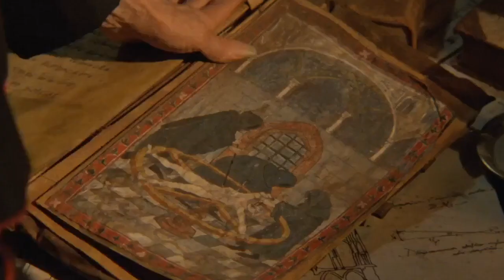Hooded Menace - Cathedral of Labyrinthine Darkness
Unofficial video for "Cathedral of Labyrinthine Darkness" from Hooded Menace album "Ossuarium Silhouettes Unhallowed" released on Season of Mist in 2018.

Live footage credits: Mindless Hell, Fabio vi, 1Ramshead and Eva Wyzga.
Movie footage from The Church (1989), directed by Michele Soavi.